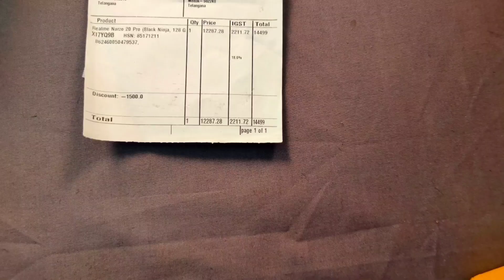realme narzo 20 pro unboxing!! camera review... తెలుగు లో Srinivas tech Telugu.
realme 6 pro unboxing video

realme narzo 20 pro unboxing video come slow motion video in Telugu